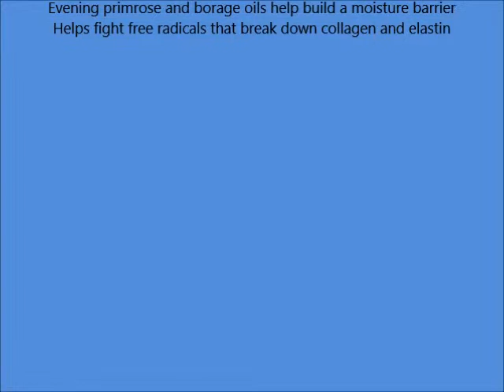Burt's Bees Naturally Ageless Intensive Repairing Serum, 0 45 Fluid Ounces